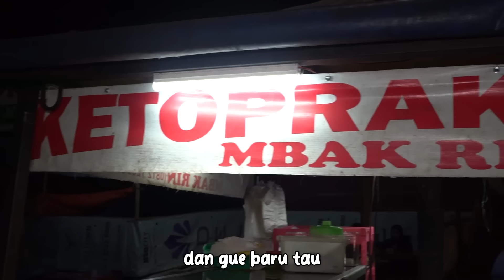KETOPRAK INDOMIE TUH HARUSNYA BEGINI!! INI PALING SIP PALING PAS!! KITA BELI BANYAK!!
Hello Youtube, Let's Go Out&Eat~~
Ketoprak + Telor
Rp. 15.000.-
Ketoprak Indomie + Telor
Rp. 20.000.-

Ketoprak Indomie Mbak Rin
Jl. Sinarmas Boulevard, Pagedangan, Kec. Pagedangan, Kabupaten Tangerang, Banten